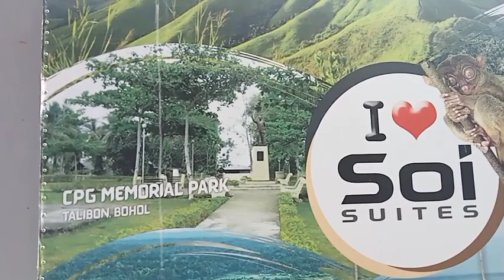Welcoming my guests from Denmark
I'm giving a warm welcome to my special guests today